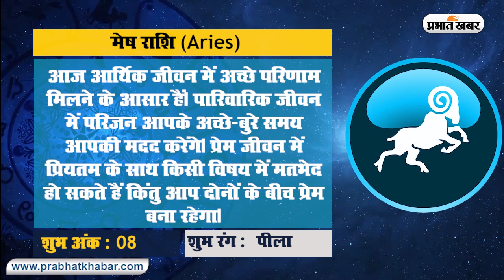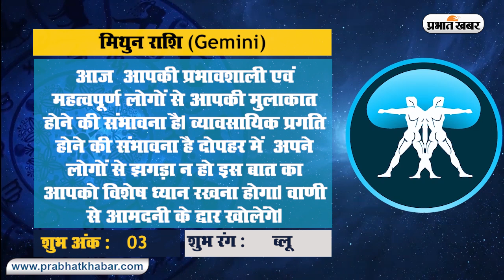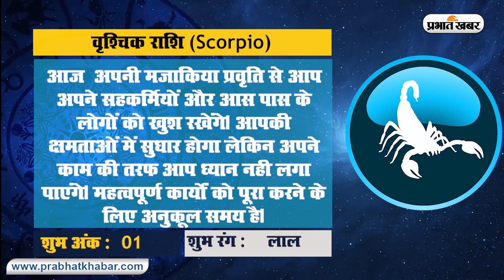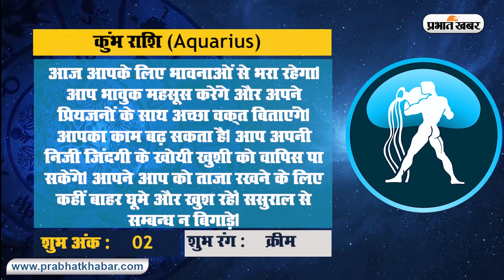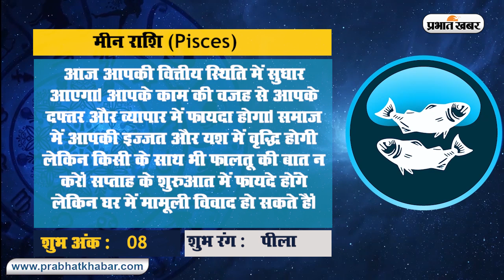26 मार्च 2020, गुरूवार: जानें आज का राशिफल, क्या है आपका शुभ अंक और रंग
Know Your Todays Rashifal सभी 12 राशियों का भविष्यफल जान कर आप दैनिक योजनाओं को बना सकते हैं सफल या फिर इसके आधार पर कर सकते हैं अपनी योजनाएं तैयार, तो जानें क्या कहते हैं आपके आज के (26 मार्च 2020, दिन : गुरूवार)  सितारे, क्या है आपका शुभ अंक और रंग.